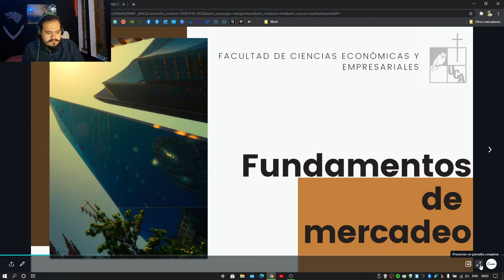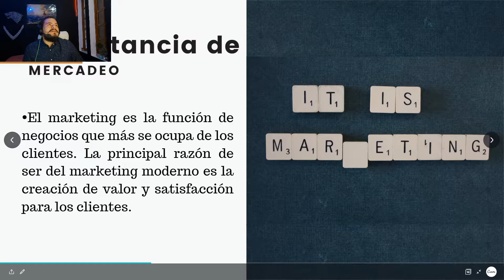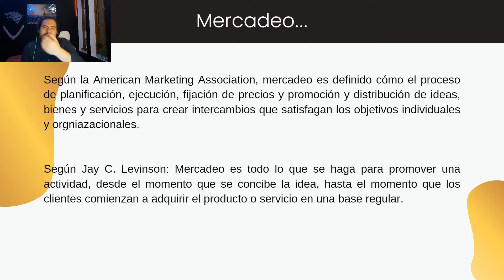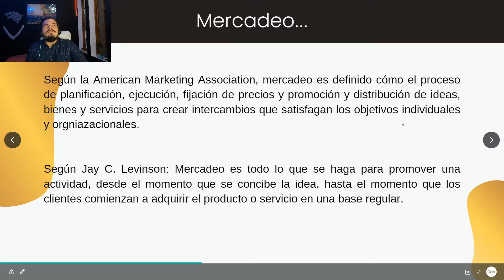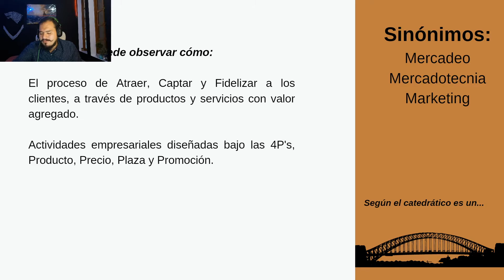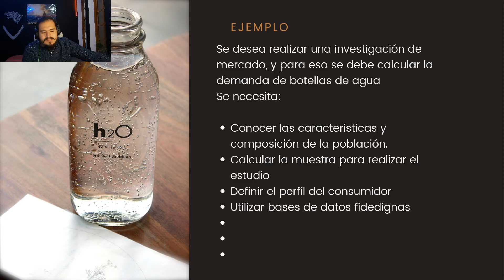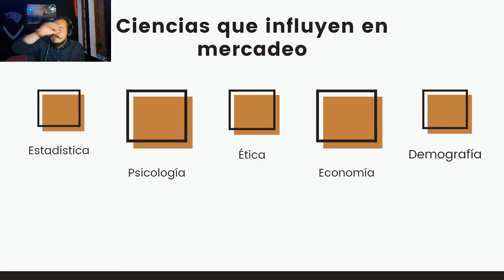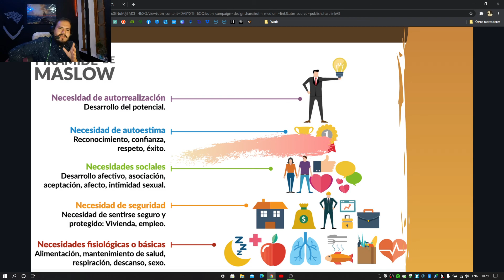¿Qué es Marketing? | Clase 2 | FUME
Clase de Miércoles 10 de Marzo
Sección 02 de Fundamentos de mercadeo